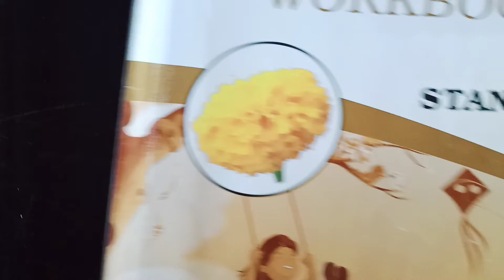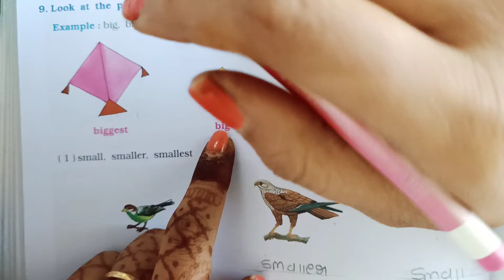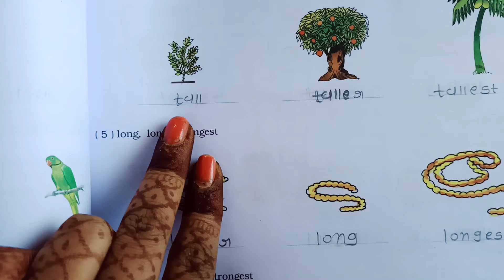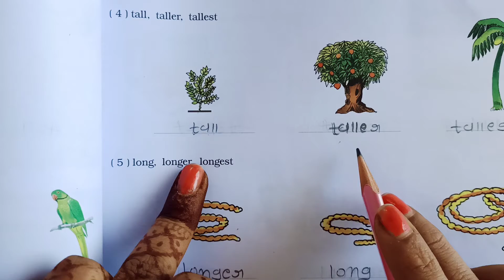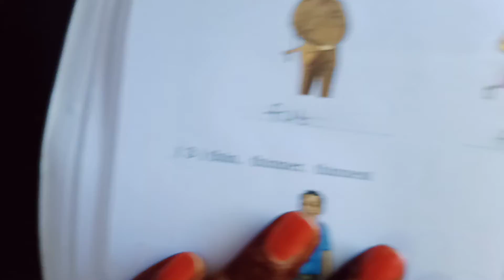std:3rd sub: Eng ch:7(workbook solution)